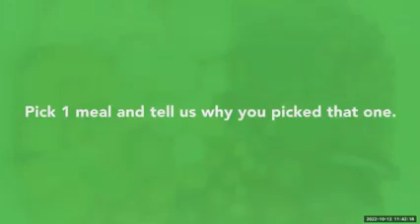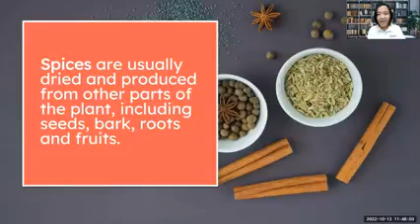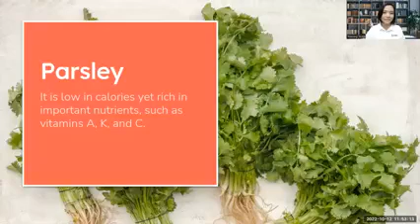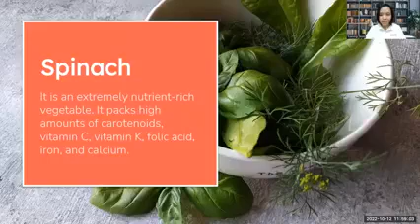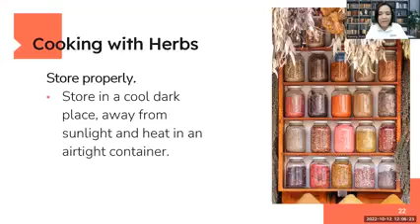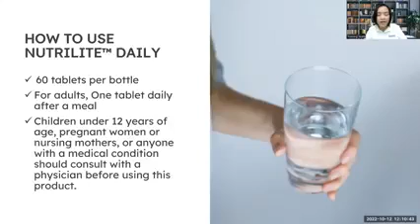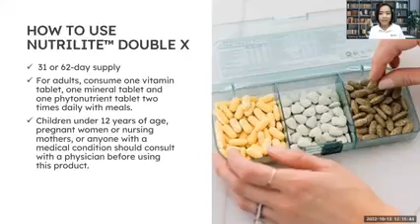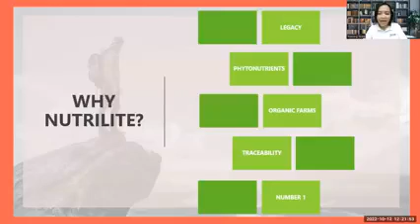Healthy Ingredients para sa iyong kusina.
for more info and how to join the business. Video and music not mine.